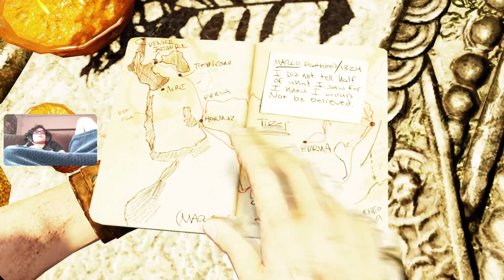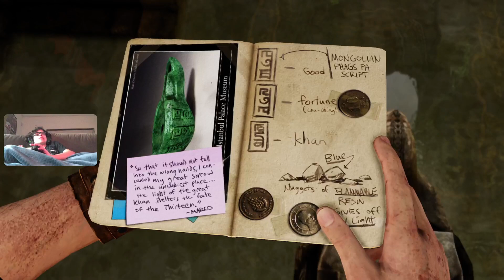Uncharted 2 ATE ZERAR pt 3|Uncharted Among Thieves